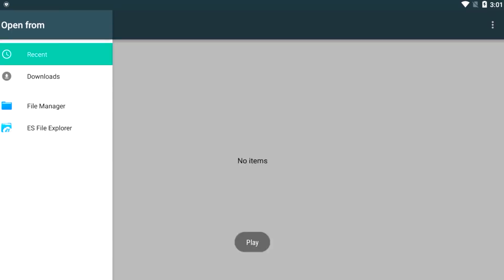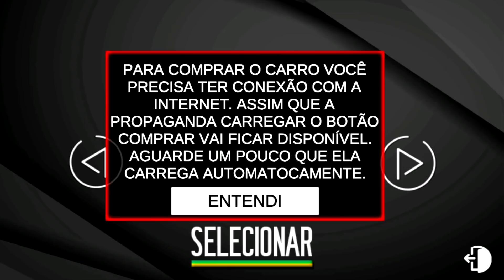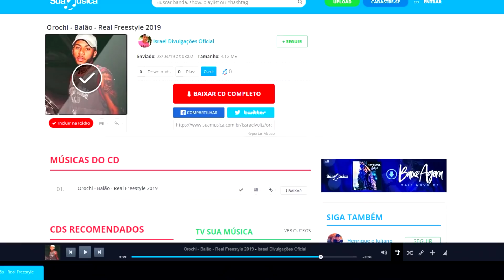Lançou Mega Atualização do Rebaixados Elite Brasil - CONFERINDO